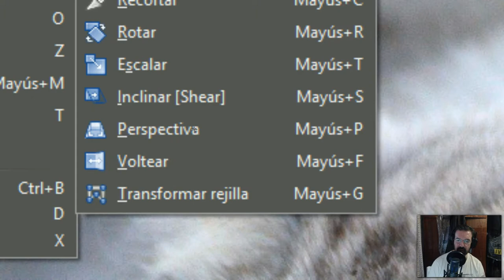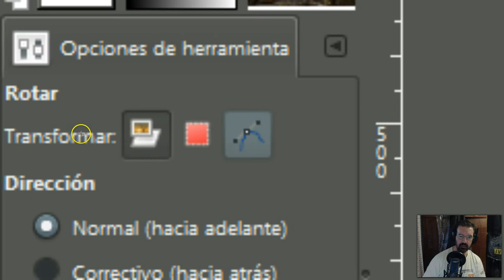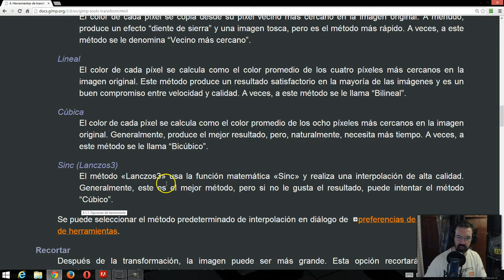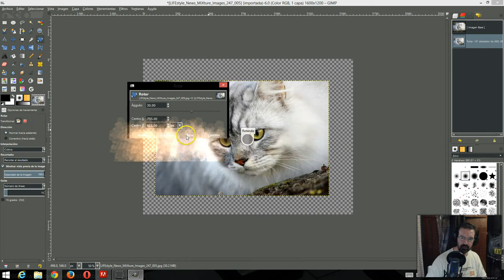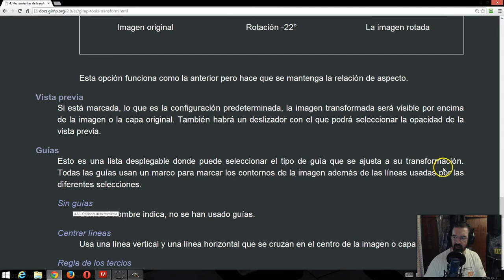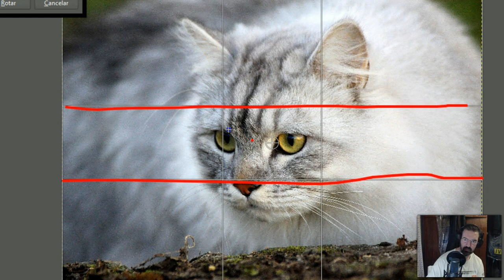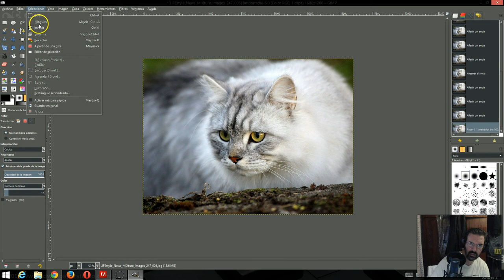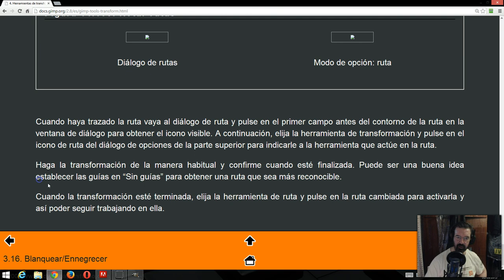GIMP 131 : HERRAMIENTAS DE TRANSFORMACIÓN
Dentro del diálogo de las herramientas de transformación, encontrará ocho herramientas para modificar la presentación de la imagen o la representación de un elemento de la imagen, selección, capa o ruta. Cada herramienta de transformación tiene un diálogo de opciones y un diálogo de información para ajustar los parámetros.